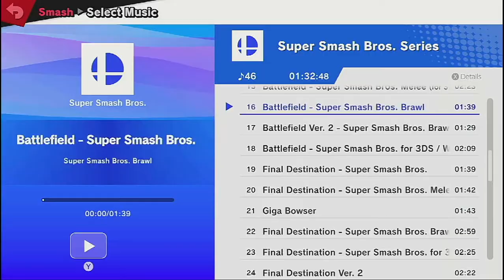Practising with Inkling Boy - Super Smash Bros. Ultimate (Best Out of Three - Win Two or Lose Two)